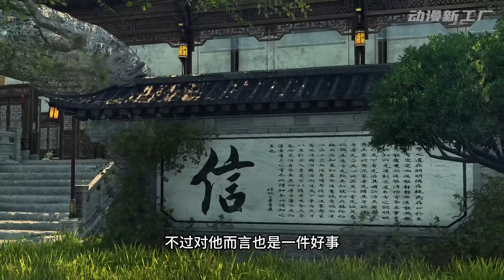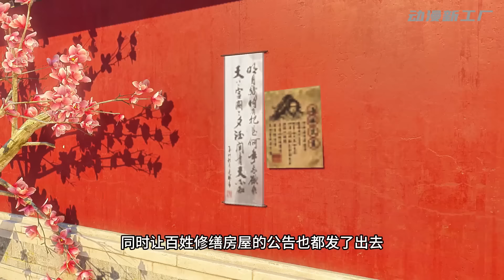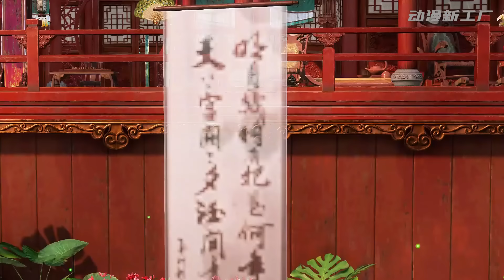《田园养娃辣娘亲》第511~540集